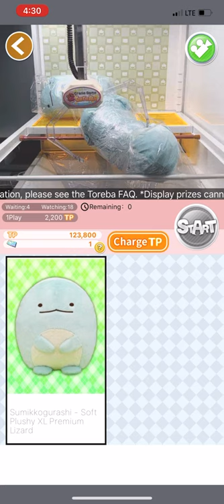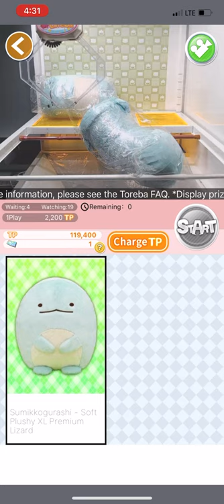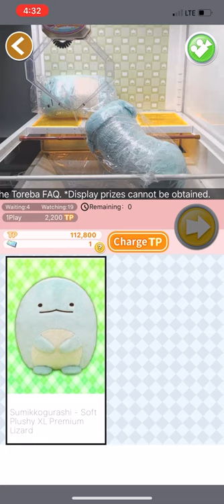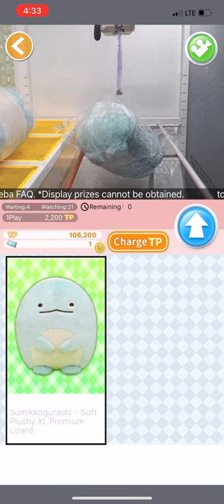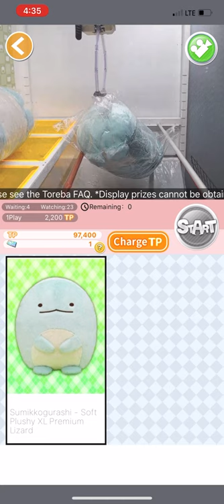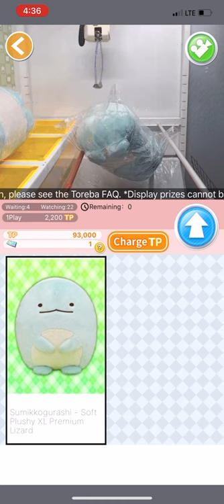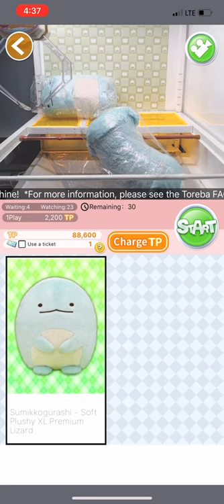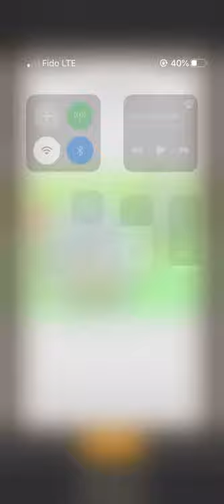How to win in Toreba double bar - May 21,2020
Watch and learn, you can win this toy in 5-10 tries if your lucky how it lands.